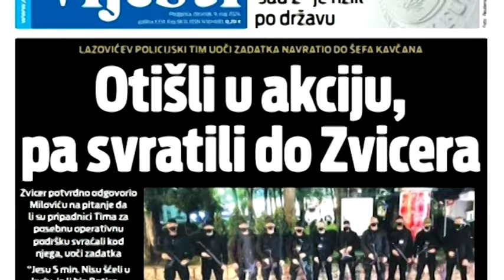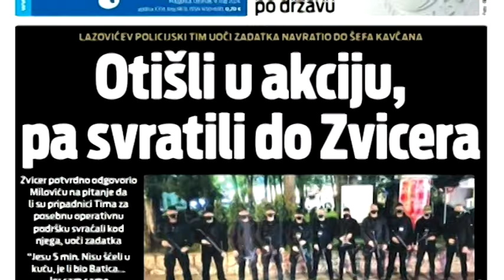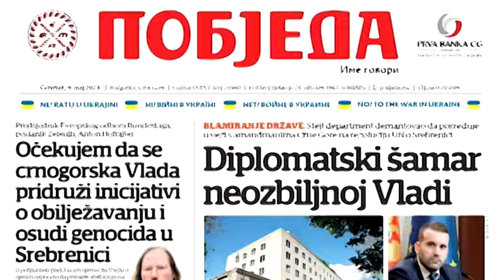BOJE JUTRA - PREGLED ŠTAMPE (DEJAN MILOVAC) | Vijesti Online